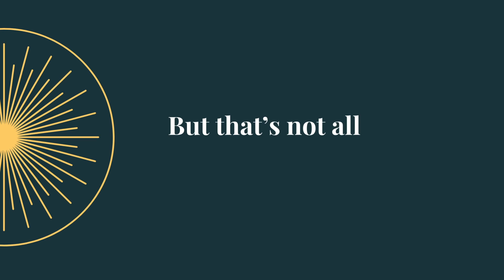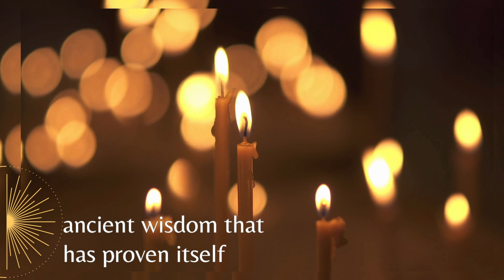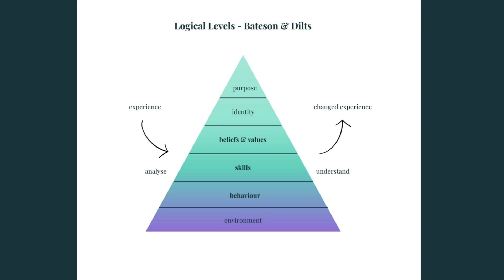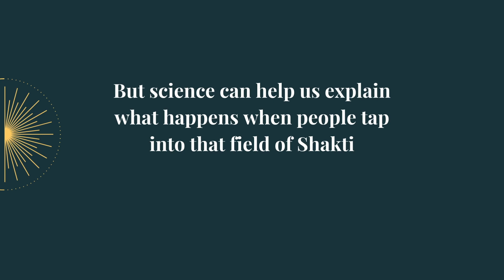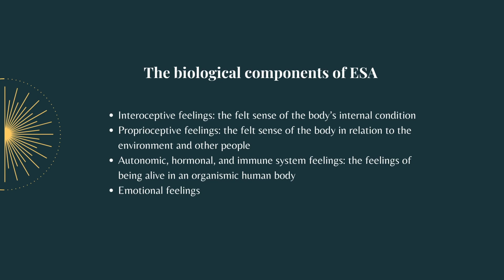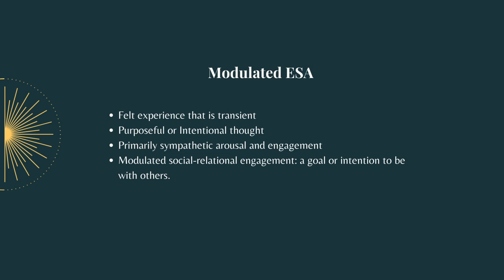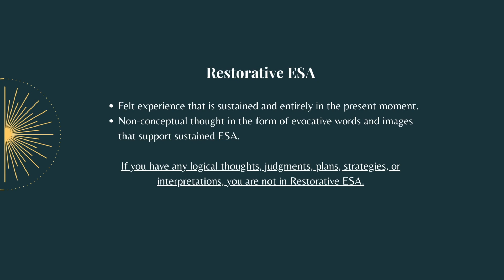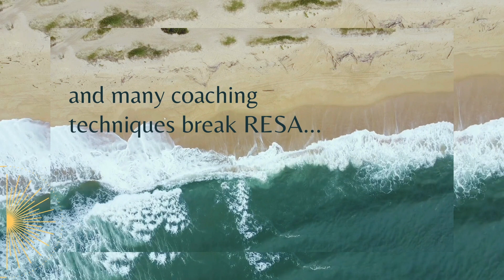Science and Soul: No fuss coaching practices for powerful change.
Neuroscience is gradually confirming what we have seen consistently for the past 20 years in our coaching and in our coach trainings:

That there is an innate capacity for healing and change inside all of us, and that when you can help clients tap into that capacity - you set the stage for effective and powerful healing and change.

In this video, Annemiek van Helsdingen explains the science behind Soul-based Coaching. It is part of the pre-work for the Masterclass Choose Soul.

If you want to know more, check out the Masterclass, because it gives you the opportunity to experience and explore what is possible, when you include the practice of presence and client-generated embodied metaphor in coaching conversations.

for more information about Soul-based Coaching.